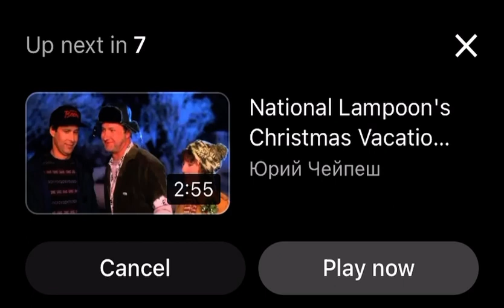christmas christmasvacation chevychase